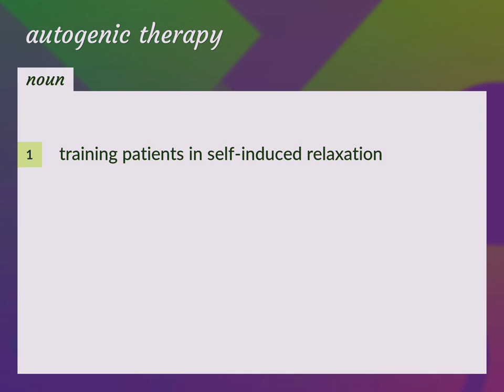Autogenic therapy | meaning of Autogenic therapy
What is AUTOGENIC THERAPY meaning?